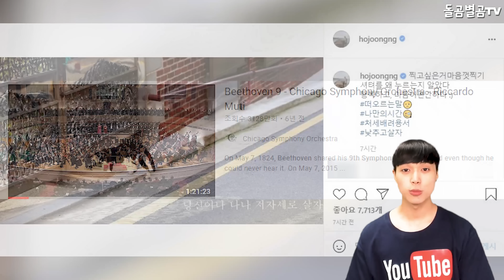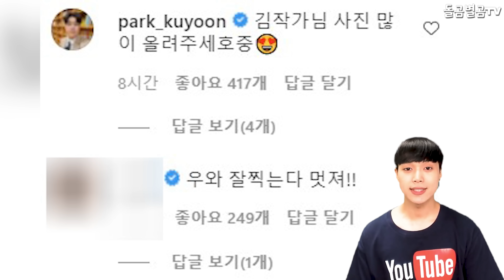【ENG】트바로티 김호중, 팬카페에 등판하다?! 예쁜말 장인 김호중의 진심어린 이야기!! +사진 촬영에 푹 빠진 김호중의 근황!! Kim Ho-joong 돌곰별곰TV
감사합니다.

네이버 파파고 다국어 번역 :

Kim Ho-joong of Tvarotti appears on the fan cafe?! The true story of Kim Ho-joong, a pretty horse master! +How Kim Ho-joong has been doing these days!

トゥバロッティのキム·ホジュン、ファンカフェに登板する？！ きれいな言葉職人、キム·ホジュンの心のこもった話!! +写真撮影にすっかりはまったキム·ホジュンの近況!!

Tvarotti金浩中，在官咖登場？！ 美麗馬匠金浩中的真心話！ +沉迷於攝影的金浩中的近況！！